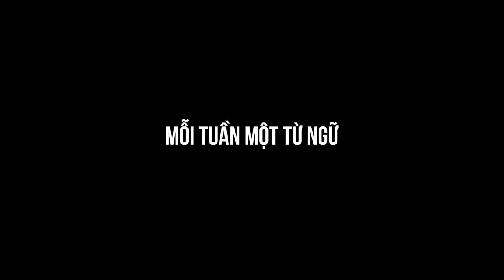Hoang Vu hay Hoang Vắng - Từ nào là từ đúng?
Mỗi Tuần Một Từ Ngữ - Bài 34: Hoang Vu hay Hoang Vắng
1. Hoang vu: là từ gốc Hán.
Hoang là trống không.
Vu là cỏ rậm rạp.
Hoang vu là trạng thái bỏ không, để cỏ mọc tự nhiên, như chưa hề có tác động của con người.
Thí dụ:
- Miền đất này còn hoang vu.
- Đàn dê kiếm ăn trên núi rừng hoang vu.
2. Hoang vắng: là từ thuần Việt.
Hoang vắng là vắng bóng người qua lại, sinh sống.
Thí dụ:
- Hoang vắng như bãi tha ma.
- Máy bay rơi xuống một sa mạc hoang vắng.
Thế nên, đây là hai từ khác nghĩa nhau. Tuỳ vào ngữ cảnh mà chúng ta dùng từ “hoang vu” hay “hoang vắng”.